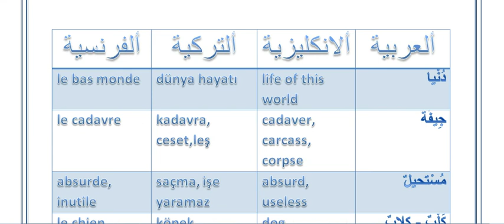02 Arabic Poetry - The Life Of This World (الدنيا)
You can get the materials in the video at the website under the reading tab.
In this video series we provide Arabic poetry and reading materials for intermediate to advanced students of Arabic accompanied by a list of vocabulary that is translated into English, Turkish, and French.
You can get the materials in the video at the website under the